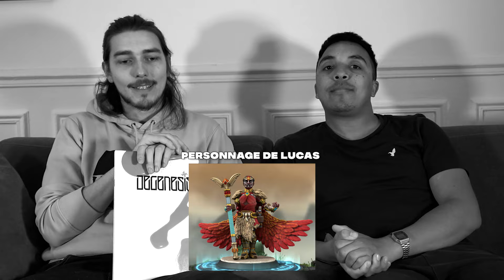JDR STORY - DEGENESIS EN TON SANG (Sans Spoiler)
Degenesis revisite le thème post-apocalyptique avec un soupçon de jeu à secret. La menace est cette fois-ci venue du ciel sous la forme d'une chute de météorites ayant surtout frappé l'Europe. A part l'Europe et le nord de l'Afrique, on est sans nouvelle du reste de la planète. Touchée par six impacts, l'Europe est littéralement en ruines. Autour de cinq de ces impacts se développe la pourriture, qui modifie profondément tous les humains qu'elle touche. 2073 fût l'année de l'apocalypse. Cinq cents ans plus tard, sur les ruines d'un autre monde, une nouvelle civilisation émerge. Cette civilisation s'articule autour de sept cultures et treize cultes.

Sommaire:
00:00 Découverte
15:34 En ton sang
01:00:20 Zone spoiler
01:03:20 Fin

Aide de jeu en vidéo

MJ Masqué
Genres: Conseils & Recommandations
Me suivre partout c'est simple c'est ici !